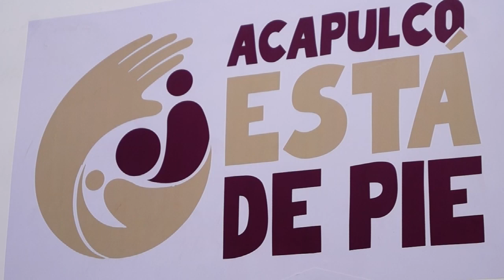RTGnoticias | Gobierno del estado da banderazo de salida de operativo de limpieza